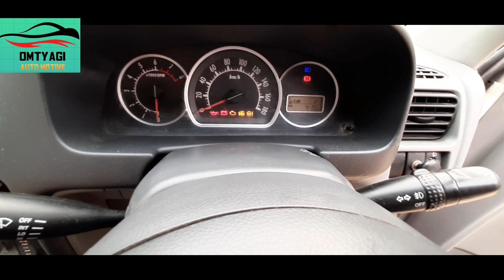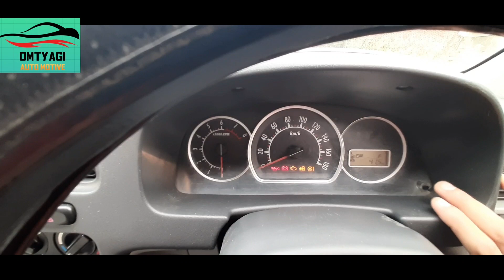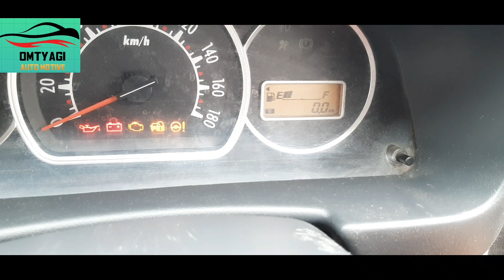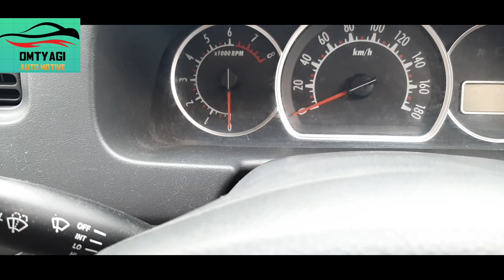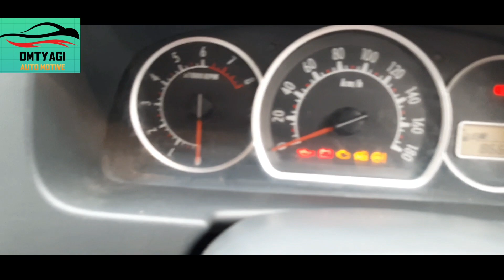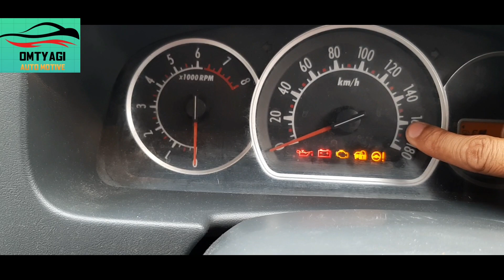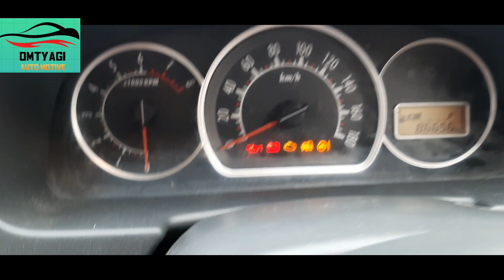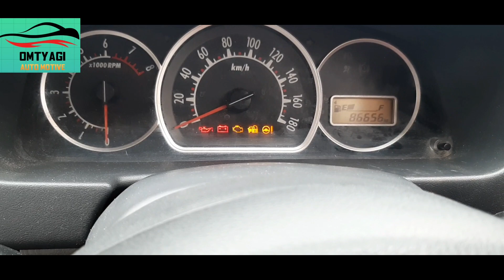Master the Art of Car Driving: Part 1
नमस्कार मित्रो में आप का दोस्त omtyagi आज आप के सामने लेकर आया हु अपनी नई वीडियो जो है कार  ड्राइविंग के लिये जिन मित्रों को लगता है कि  कार चलाना बहुत मुश्किल है.  मेरी ये वीडियो देख कर आप आसानी से कार चलाना सीख सकते है इस वीडियो को लास्ट तक देखना है और जो बताया उनको फॉलो करना है   शर्तिया आप ये वीडियो देख कर  कार को अच्छी तरह से चलाना सीख जायेगे धन्यवाद
आप का होस्ट
omtyagi